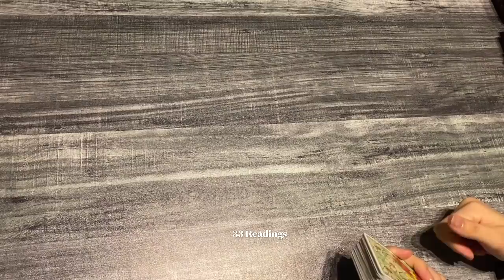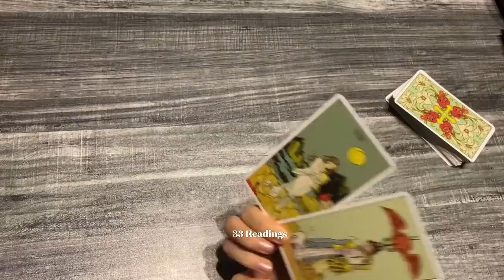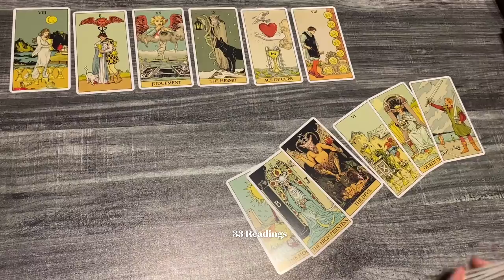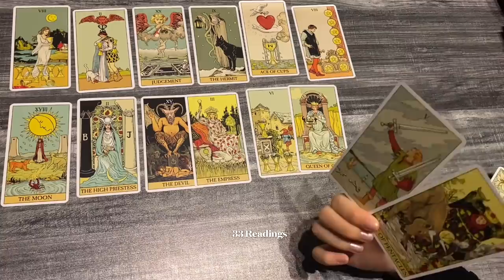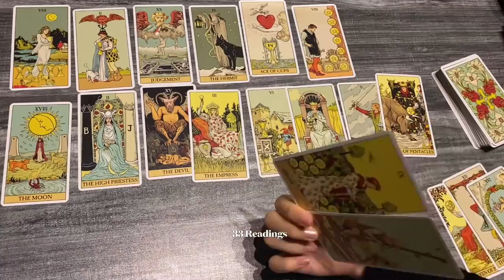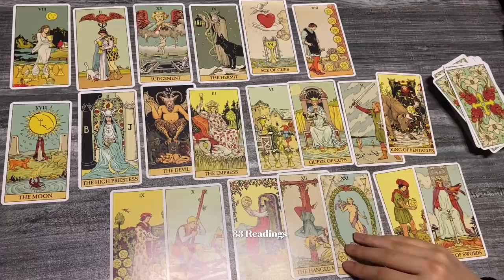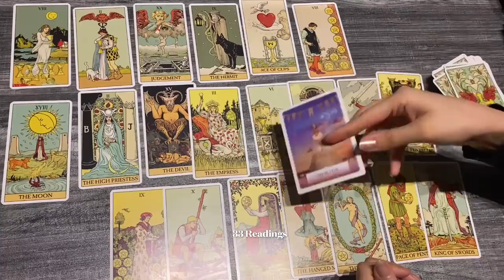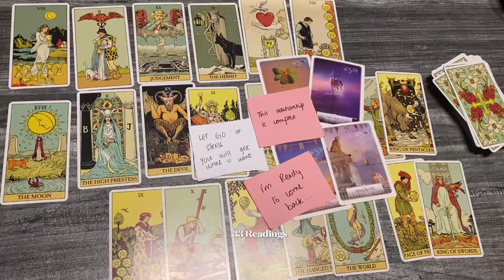PISCES-❤️A BIG SURPRISE FOR YOU PISCES .. a lot of Changes and Blessings ❤️ Wow ! May 15-22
PISCES MAY 11-22~HOW DO THEY FEEL? OUTCOME ADVICE LOVE NOTES GUIDANCE

33 Readings is not responsible for any decision you make. These Readings are for entertainment/ insight purposes only , please take it like that.

This is a monthly Reading for MAY 2021, Pisces May Tarot #2021